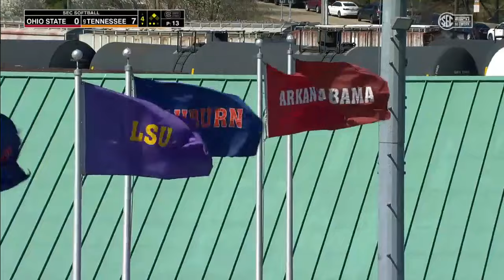#9 Tennessee vs Ohio State | Game 3 | College Softball 03/10/2024